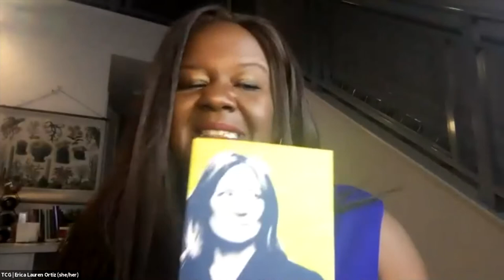Heidi Schreck on What the Constitution Means to Me with Paula Vogel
Presented by The Center for Fiction and Theatre Communications Group via Zoom on April 14, 2021.